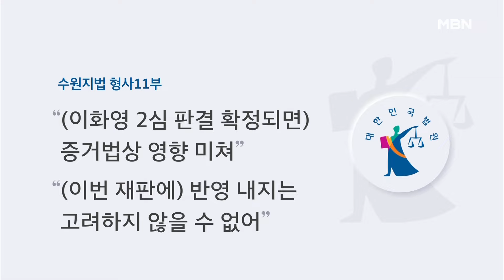'대북송금' 재판부 재배당 요청한 이재명…법원 "근거 없어 어려워" [MBN 뉴스7]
【 앵커멘트 】
  오늘 오전 수원지방법원에선 이재명 더불어민주당 대표의 쌍방울그룹 대북송금 사건에 대한 공판준비기일이 열렸습니다.
  앞서 대북송금 사건으로 이화영 전 경기도 평화부지사에게 1심에서 유죄를 선고한 재판부가 이번 재판도 맡았다며 이 대표 측이 재배당을 요청했는데, 법원은 "근거가 없다"며 사실상 이를 받아들이지 않았습니다.
  윤길환 기자가 보도합니다.

【 기자 】
  피고인에 대한 출석 의무가 없어 이번 재판은 이재명 대표 없이 이뤄졌습니다.

  이 대표의 변호인은 "대북송금 사건과 관련해 이화영 전 경기도평화부지사의 1심에서 유죄 판결을 내린 재판부가 재판을 맡는 건 무죄 추정의 원칙에 어긋난다"고 주장했습니다.

  "아무리 공정한 의지가 있어도 예단과 편견이 생길 수 있다"며 재판부의 재배당을 요청했습니다.

  검찰 측은 재배당 요청 자체가 특혜를 바라는 거라며 "이 대표 측이 재판을 지연시키려 한다"고 비판했습니다.

▶ 스탠딩 : 윤길환 / 기자
- "재판부는 '이번 재배당 요청 상황에 대한 명확한 법률 문헌상 근거가 없다'고 밝히며 사실상 받아들일 수 없다는 입장을 내놨습니다."

  그러면서도 "관련이 있는 법률 문헌이나 사정 변경이 있는지 검토하겠다"며 재배당에 대한 여지를 남겼습니다.

  재판부는 또, 현재 진행 중인 이화영 전 부지사의 2심 결과가 나오면 이 내용을 반영하지 않을 수 없다고 밝혔습니다.

  MBN뉴스 윤길환입니다.

  영상취재 : 배완호 기자